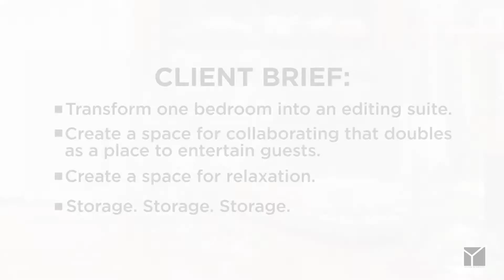A 64 sqm Condominium Unit - Interior Design (Before & After)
Our design for this condominium unit is tailored to a young couple who are in the multimedia arts industry.

Given that they usually work and present from their home, we needed to incorporate a relaxing yet professional atmosphere where they can freely entertain their clients or family and friends.